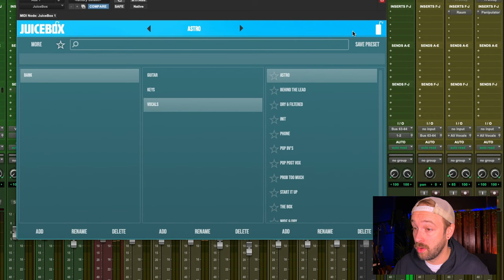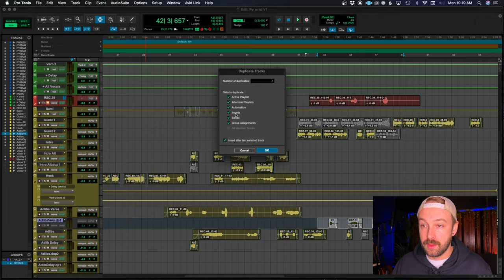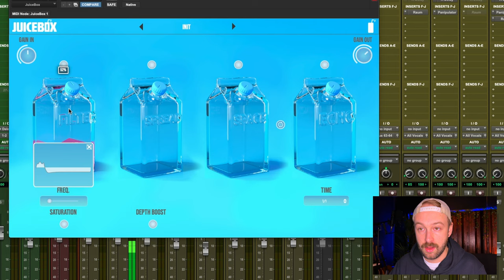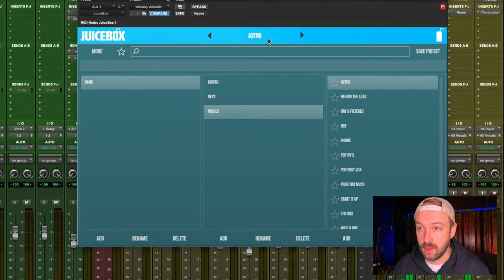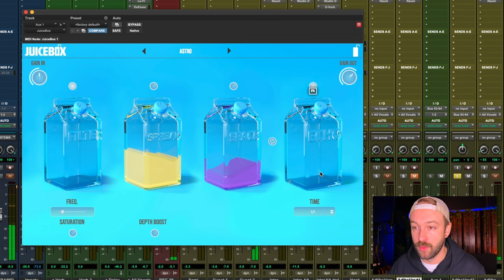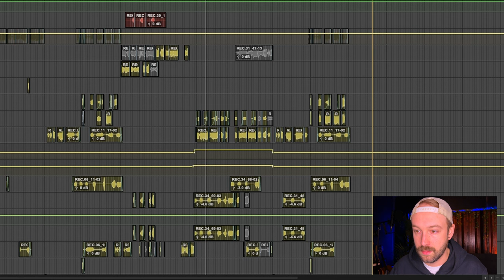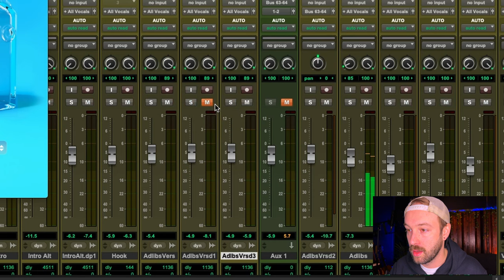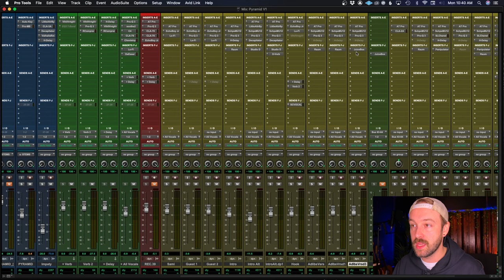JUICEBOX - LET'S BE HONEST | Live Plugin Review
Is this plugin a WASTE of 💰?

Hello, friend!

In the last few weeks, I haven't stopped seeing sponsored ads and TikToks about JUICEBOX, this all-in-one vocal processing plugin meant to sauce up your adlibs and leads.

I decided to give it a try, live with you, regardless of the 50$ price tag.

Needless to say, it impressed me in some ways and let me down in MANY others.

Let's discover it together,

let's go!